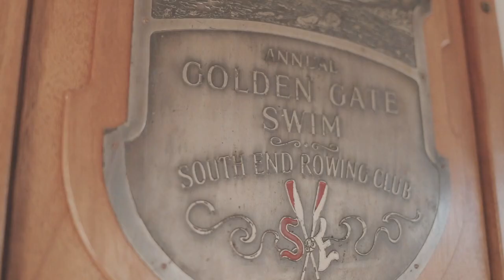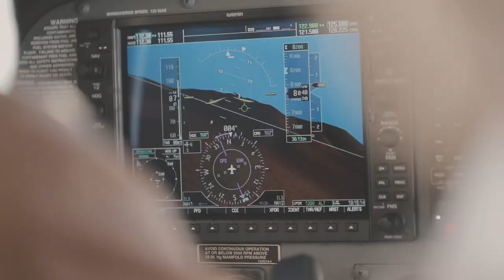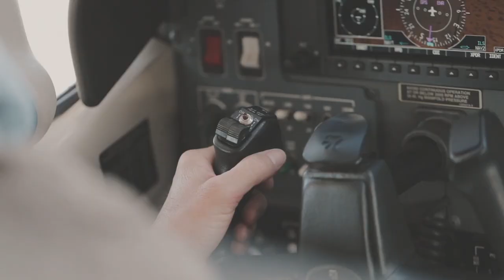Goodwyn | Powell a journey 2